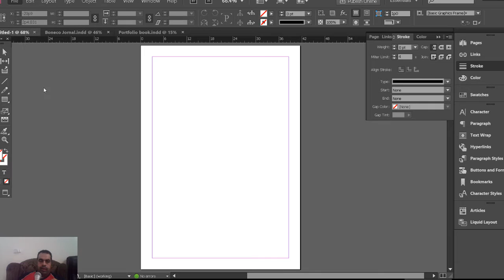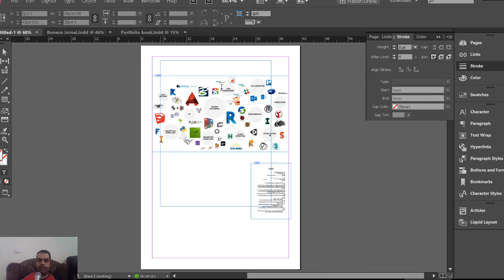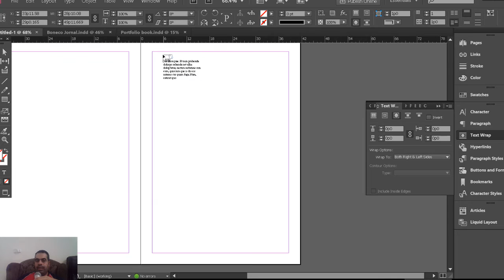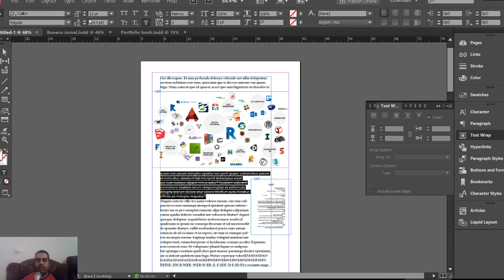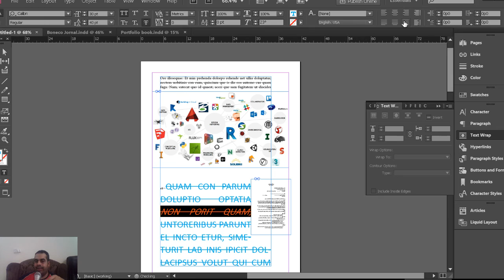INDESIGN اضافة صور و نصوص